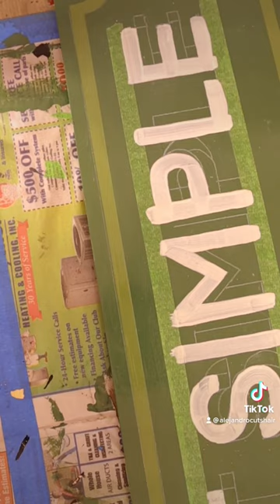WOW.. pintadoamano handpainted sign